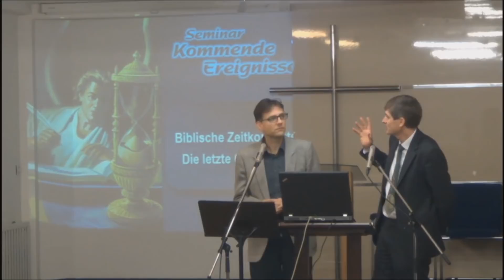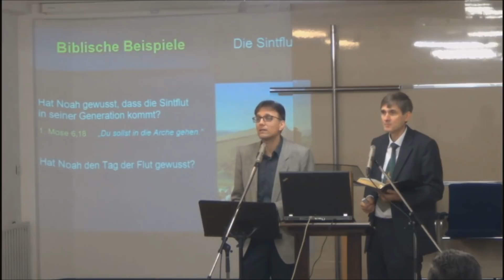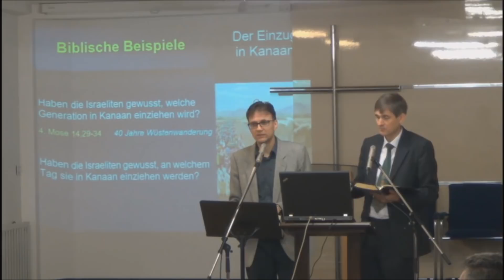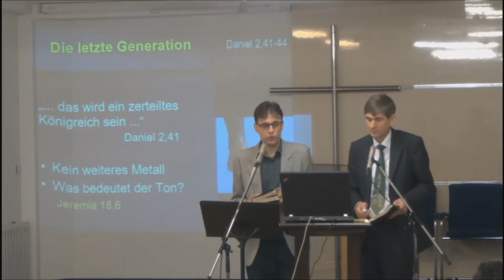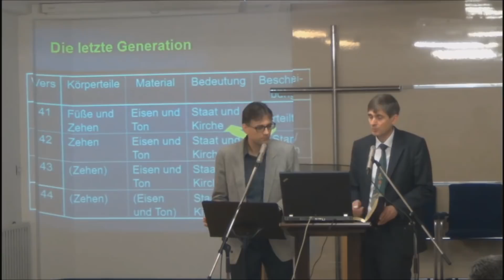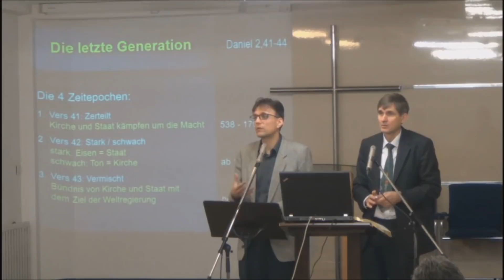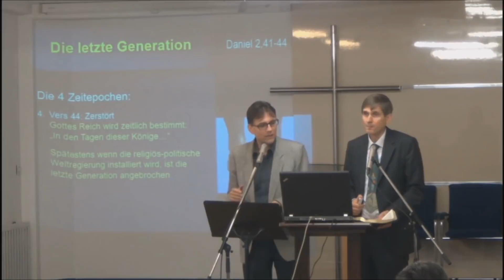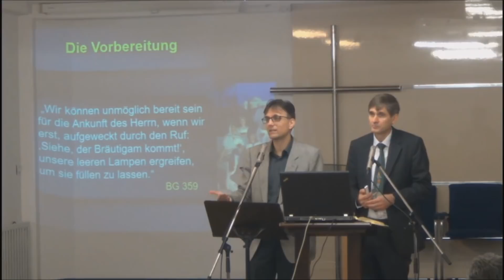Olaf Schröer - Koja je generacija poslednja?